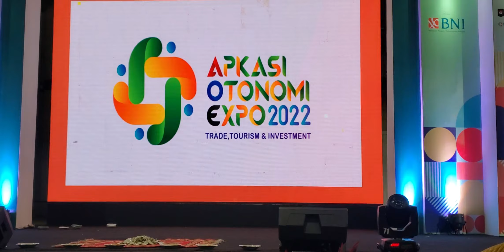TRADITIONAL DANCE KATIDIANG & TANGGUAK @kabupatenagamsumaterabarat2930 ~ EXPO APKASI 20-22/07/22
Coordinated by Fara Diba Putri APKASI ( Asosiasi Pemerintahan Kabupaten Seluruh Indonesia )